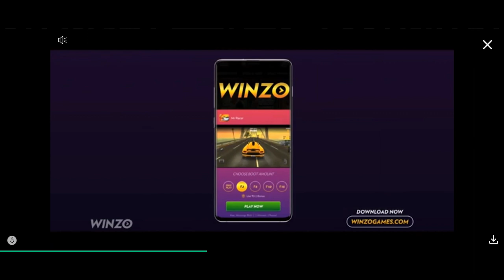Horror Maze Scary Game : Horror Game : full walkthrough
playlist link :-

Bhutiya game: solve horror puzzles and complete horror missions. It’s bhoot game

Horror games begin! Dive into a haunted game!

This time horan game will test you inside horror games. Do you like horror and puzzle adventure games & haunted games? Then you to us!

Your attention Horror Maze: Bhoot Game 3D is a bhutiya game that will keep you on your toes! The main goal of the horan game is to free all the demons from the control of the warlock Sauresin. To do this, you must prepare each monster by obtaining a seal and using it against the villain in the final battle! Don't worry, the jester will give you hints! The horror game is about to begin!

Experience the power of this horan game, complete all quests and solve puzzles. You would like it if you searched for bhutiya game and puzzle adventure games & bhoot games .

This horror game is divided into several zones controlled by separate demons: Korpul, Revane, Yoltur and Shur. To get the seal of each demon, you must complete specific tasks unique to each zone of the horan game.

As you progress through the haunted game, you will encounter obstacles: scary mummies, mysterious creatures, horror rpg stories and monsters like in ghost games 3d. They will scare you like an evil nun or a death park. Collect daffodil flowers that give life and magical powers. Our horror rpg stories will provide goosebumps, and our mystery games are for true connoisseurs!

Can you beat the bhoot ka game? Dare to play horror games 3d & bhoot games? Such a ghost game story is not for the faint of heart. Try playing ghost games because these are horror games!

Horror Maze RPG: Bhoot Game 3D - a bhutiya game story with an RPG plot, where complex puzzles and excellent graphics of a horror game. This haunted game features a unique combination of a quest, puzzle RPG and horror game genres, which creates exciting gameplay like all scary horror games. This ghost game will appeal to fans of death park and ice cream 4 horror game.

Features of bhoot & haunted game:

Various locations of a bhoot ka game: there are several unique locations, each with its atmosphere and its demon in bhuter game. As the ghost game - each zone will present a new challenge and horror games 3d adventure for the player.

Unique puzzles. Bhoot ka game will provide you with a series of scary game puzzles that require players to think outside the box to complete the mystery puzzle quest without the Internet.

Intense Boss Battles: The bhoot wala game will have you fight powerful bosses, including the warlock Sauresin in survival horror games.

Unique Monsters: There are many monsters in the bhoot wala game, each with special bhoot wali game abilities. Horror games 3d invite you to learn their weaknesses and use them against them to win ghost games.

Upgrades and power-ups: These horror games 3d will allow you to unlock upgrades and power-ups that will make you more effective in fighting ghost games.

Scary Game Atmosphere: This bhoot wala game features a spooky setting that immerses players in mystery worlds. A bhuter game soundtrack for the bhoot wale game, gloomy horror visual effects - everything is like in the scary games.

This bhoot wale game is a must for fans of horror ghost games. Here you will find everything! From mind games and intense boss fights to horror atmospheres, this offline puzzle & horror game has something to offer survival horror games fans and mind game fans alike.